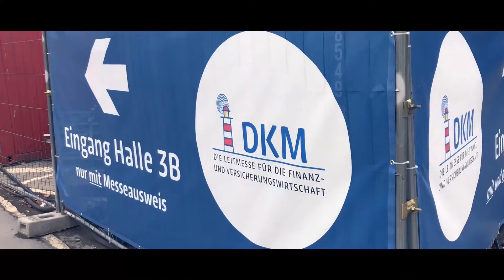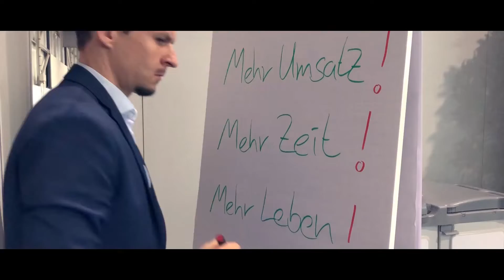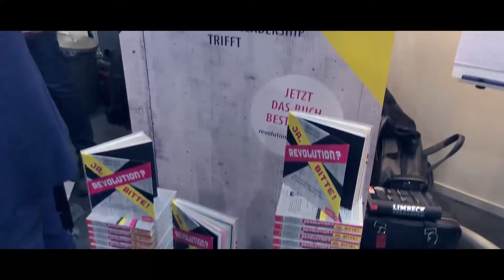VLOG 5 - Robert auf der DKM (Vortrag: Verkaufen ist planbar)